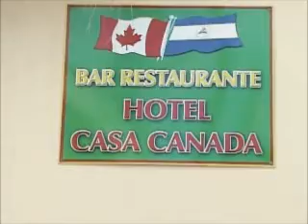Visita a Corn Island (Parte #2)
Conozcamos Nicaragua, con Roberto Sánchez Ramírez, presenta la Segunda Parte de la visita a la paradisíaca Isla del Maíz Grande (Big Corn Island), en la Costa Atlántica de Nicaragua.